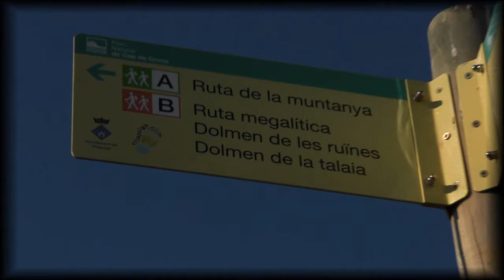MAKING OFS- 2013 . Rusó Sala- FOLK melódico- clip DAME NIEBLA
2013
DM   s
making ofs-
HACIENDO Y PARIENDO CLIPS
Cantautoras con trayectoria.- CATALUNYA- Girona
Cámaras y edición Gonzalo Marcuzzi